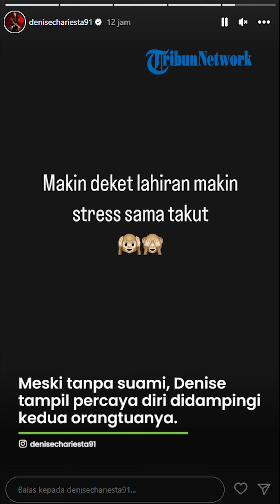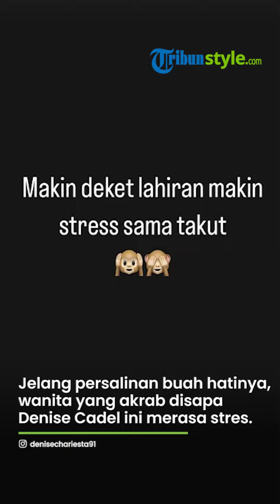Mendekati Persalinan Buah Hatinya yang Pertama, Denise Chariesta Akui Stres hingga Ketakutan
TRIBUN-VIDEO.COM - Jelang persalinan buah hati yang pertama, Denise Chariesta alami stres hingga ketakutan.

YouTuber Denise Chriesta tengah menanti kelahiran anak pertamanya dari sang mantan kekasih, JK.

Kehamilan Denise Chariesta memang sempat buat gempar publik, pasalnya ia mengaku bakal membesarkan anaknya tanpa sosok suami.

Tak berhenti sampai di situ, baru-baru ini pun Denise Chariesta juga gelar acara siraman 7 bulan kehamilannya.

Meski tanpa suami, Denise Chariesta tampil percaya diri didampingi kedua orang tuanya, Selasa (11/9/2023) lalu.

Acara bahagia tersebut digelar bersamaan dengan pesta ulang tahunnya yang ke-32.

Kini, Denise Chariesta pun tengah menantikan kelahiran putra pertamanya.

Jelang persalinan buah hatinya, wanita yang akrab disapa Denise Cadel ini pun merasa stres.

Tak hanya tertekan, wanita yang sempat dikabarkan dekat dengan suami Ayu Dewi ini pun juga diselimuti oleh rasa takut.

Pengakuan tersebut ditulis oleh Denise Chariesta, dikutip lewat Instagram Story-nya @denisechariesta91, Sabtu (16/9/2023).

"Makin deket lahiran makin stress sama takut," tulis Denise.

Artikel ini telah tayang di Tribunnews.com dengan judul Jelang Persalinan Buah Hati yang Pertama, Denise Chariesta Alami Stres hingga Ketakutan,